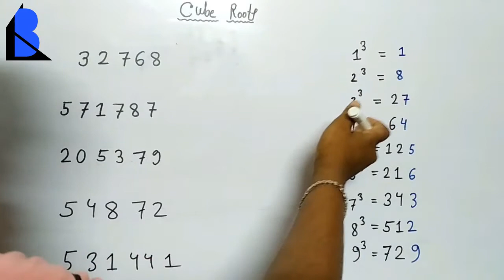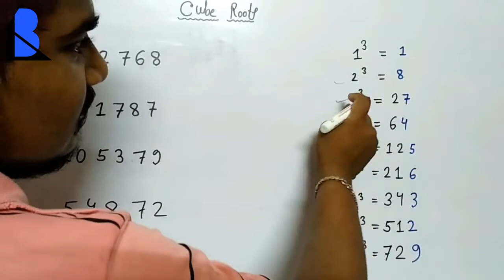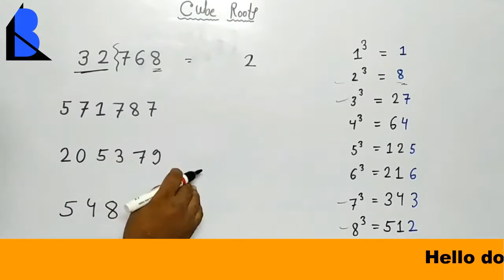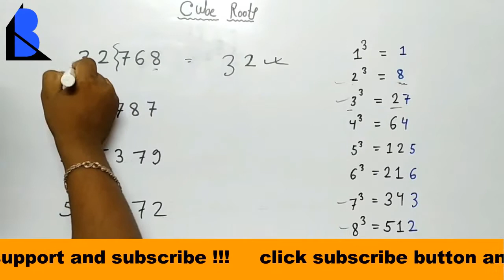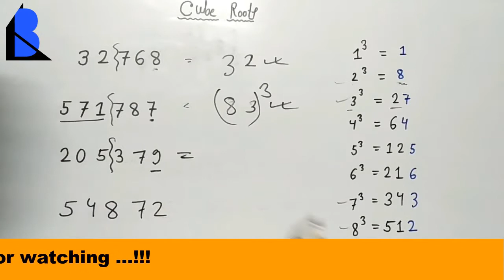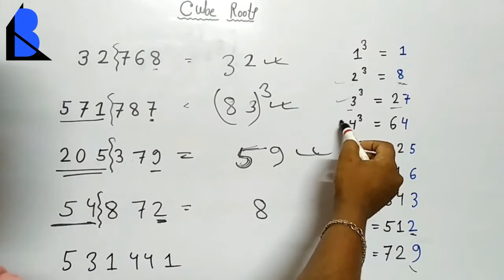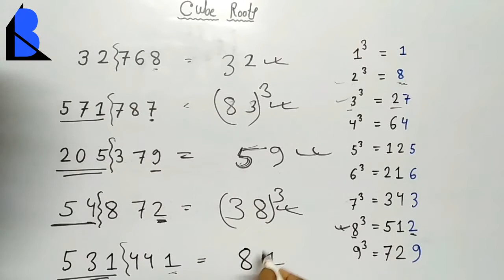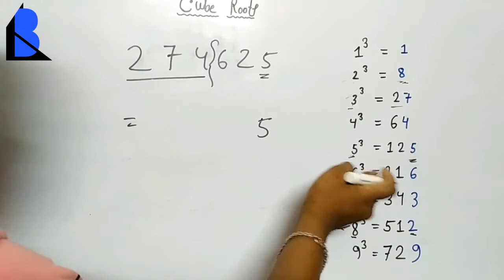How To Calculate Cube Roots In Your Head ( Bangla) 🔥🔥🔥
More tags -
cube roots
Bangla education